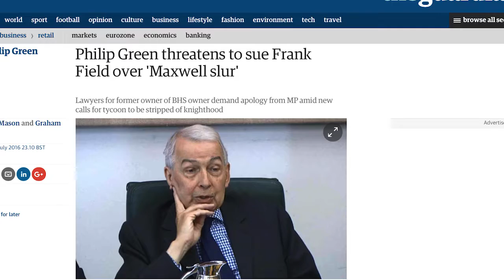The Biz Lounge - 26th July, 2016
The FTSE100 higher in lethargic trading; @BT can keep Openreach, kind of; and why PhilipGreen should do the decent thing